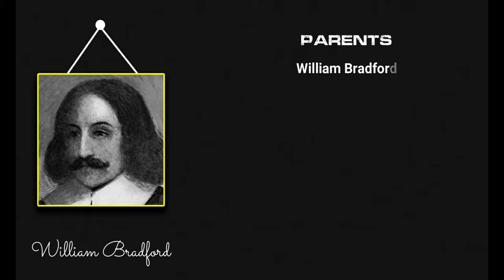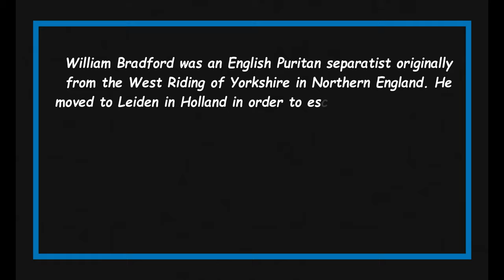Quick Facts About William Bradford || Famous People Short Bio #69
William Bradford

William Bradford was an English Puritan separatist originally from the West Riding of Yorkshire in Northern England.